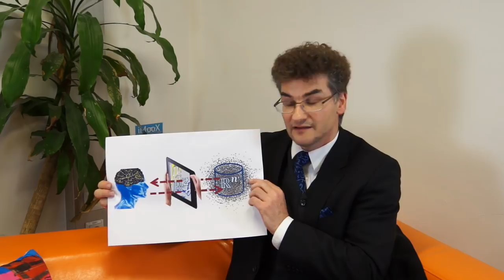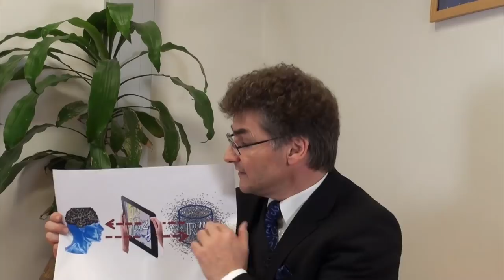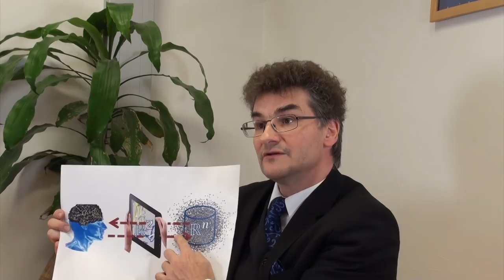[GADI] Smart health: interaktive Wissensentdeckungin komplexen Datenmengen - Andreas Holzinger